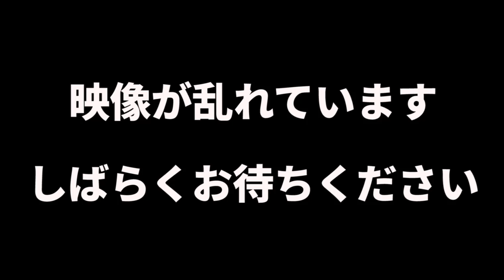【マイクラ】GETしたアイテムが1万倍になる世界がヤバすぎるwww【マインクラフト 】【まいくら】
入手したアイテムの数が2倍になる世界がヤバすぎる！目指せ10000いいね！

あらすじ

ダイヤモンドブロックがそこには不自然に置かれていた。そのダイヤブロックを破壊すると、なんと大量のダイヤブロックが出てきた。そう！なんとこの世界では、入手したアイテムの数が2倍に増えていく世界だった！このデータパックは面白すぎる。今回はこのパグった世界でサバイバルをしていく！果たしてダイヤを何個手に入れることができるか？

関連動画

【マイクラ】怖すぎるグラニーに捕まった、カギを見つけて脱出できるのか！【マインクラフト 】【まいくら】
【マイクラ】強すぎるレインボーソードを作ってミュータントモンスターを倒せ！【マインクラフト 】【まいくら】
【マイクラ】危険すぎる巨大生物が襲ってきた！デカ過ぎてやばいwww【マインクラフト 】【まいくら】
【マイクラ】怖すぎるあのバケモノ”MOMO"が襲って来た！チートアイテムで倒せ！【マインクラフト 】【まいくら】
【マイクラ】バグりすぎたモンスターが襲ってくる世界でサバイバルが面白すぎたwww【マインクラフト 】【まいくら】
【マイクラ】怖すぎるSCP096に捕まった！チートアイテムを使って脱出しろ！【SCP】【マインクラフト 】【まいくら】
【マイクラ】何かおかしいカートゥーンが襲ってきた！逃げきれ！カートゥーン逃走中【マインクラフト 】【まいくら】
【マイクラ】サイレンヘッドが大量に襲ってくる世界【マインクラフト 】【まいくら】
【マイクラ】呪いの王『両面宿儺』vs呪術師最強の『五条悟』が戦ったらどちらが勝つ？呪術廻戦チャレンジ【呪術廻戦】【マインクラフト 】【まいくら】
【マイクラ】最強の五条悟とガチャpvp対決！呪術廻戦チャレンジ【マインクラフト 】【呪術廻戦】
【マイクラ】甘露寺ベイビーが黒死牟に襲われた！助けられるか？【鬼滅の刃】【マインクラフト】【まいくら】
【マイクラ】雷属性の最強日輪刀を作って上弦の鬼を倒す！【鬼滅の刃】【マインクラフト】【まいくら】
【マイクラ】かわいすぎる伊之助ベイビーを胡蝶しのぶ達と育てる！ベイビーシリーズ【鬼滅の刃】【まいくら】【マインクラフト 】
【マイクラ】胡蝶しのぶ軍団vs煉獄軍団！鬼滅女キャラと男キャラ勝つのはどっち？【鬼滅の刃】【マインクラフト 】【まいくら】
【マイクラ】赤ちゃん禰󠄀豆子と一緒にかくれんぼ対決　チェストの世界かくれんぼ【鬼滅の刃】【マインクラフト 】【まいくら】
【マイクラ】超巨大な炭治郎をマイクラで建築したらクオリティが高すぎた...【鬼滅の刃】【マインクラフト 】【初心者vsチーター】
 【マイクラ】巨大な"煉獄杏寿郎"をマイクラの世界で作ったら凄すぎた...【鬼滅の刃】【マインクラフト 】【まいくら】
【マイクラ】超巨大”胡蝶しのぶ”をマイクラの世界で作ったらすごいことになった【鬼滅の刃】【マインクラフト 】【まいくら】【初心者vs プロ】
【マイクラ】最強の継国縁壱の日輪刀を作って黒死牟を倒せ！【鬼滅の刃】【マインクラフト 】【まいくら】
【マイクラ】最強『炭治郎』のセキュリティハウス作り対決！【鬼滅の刃】【初心者vsプロ】【まいくら】
【マイクラ】鬼になった冨岡義勇vs鬼殺隊！最強の鬼となった水柱に勝てるか？【鬼滅の刃】【マインクラフト】【まいくら】
【マイクラ】胡蝶サンタのクリスマスプレゼントが鬼舞辻無惨に盗まれた！プレゼントを取り返せ！【鬼滅の刃】【まいくら】【クリスマス】
【マイクラ】黒死牟の最強日輪刀を作って上弦の参『猗窩座』を倒せ！【鬼滅の刃】【マインクラフト 】【まいくら】
【マイクラ】最強の霞柱が鬼になった！鬼化"時透無一郎"を元に人間に戻せるか？【鬼滅の刃】【マインクラフト 】【まいくら】
【マイクラ】ラブラブだった胡蝶しのぶと冨岡義勇が別れた...2人の仲は元に戻るか？【鬼滅の刃】【マインクラフト 】【まいくら】
【マイクラ】煉獄と猗窩座が合体した強すぎる煉獄猗窩座を倒せるか？【鬼滅の刃】【マインクラフト 】【まいくら】
【マイクラ】蟲柱の赤ちゃんが鬼舞辻無惨に襲われた！胡蝶ベイビーを守れるか？ベイビーシリーズ#2【鬼滅の刃】【マインクラフト 】【マイクラ】
【マイクラ】柱ルーレットで最強トーナメント！誰が一番強いのか！【鬼滅の刃】【マインクラフト 】【まいくら】
【マイクラ】鬼になった善逸　鬼化した善逸を仲間にして無惨を倒せ！鬼化シリーズ#3【鬼滅の刃】【マインクラフト 】【まいくら】
【マイクラ】煉獄と猗窩座が友達になった世界..敵の二人が大親友の世界.友達シリーズ#1【鬼滅の刃】【マインクラフト 】【まいくら】
【マイクラ】善逸と禰豆子のデート中に上弦の壱『黒死牟』が襲ってきた！禰豆子を守れるのか！デートシリーズ＃3【鬼滅の刃】【マインクラフト】【まいくら】
【マイクラ】鬼になった炭治郎と最強柱が対決！無惨の血で鬼化した炭治郎を救えるか？鬼化シリーズ#2【鬼滅の刃】【マインクラフト 】【まいくら】
【マイクラ】最強の柱に変身して上弦の鬼を倒す！柱チャレンジ【鬼滅の刃】【マインクラフト 】【まいくら】
【マイクラ】霞柱の赤ちゃんが上弦の壱『黒死牟』に狙われた！柱達で守れるか？ベイビーシリーズ＃1【鬼滅の刃】【マインクラフト 】【まいくら】

使用したブロック:TNTブロック、砂ブロック、レッドストーンダスト、ダイヤモンドブロック、アメジスト、望遠鏡、水中トロッコ、避雷針、バンドル、銅、アプデ、マイクラ1.17、ロウソク、
洞窟、パウダースノー、粉雪